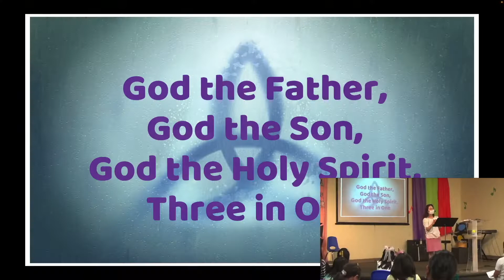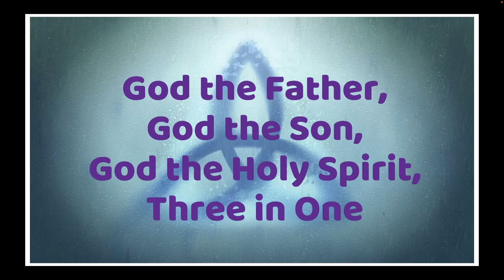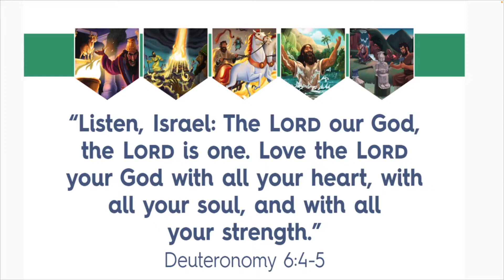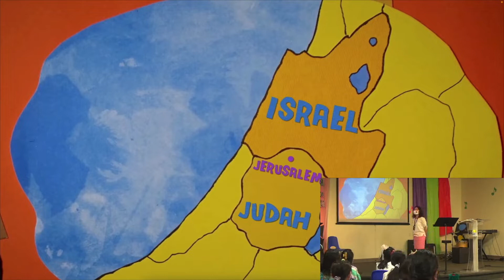New Vision Church | CM Sunday Sermon 2022.9.11 | Elijah Served as a Prophet 1 Kings 18 | 이수연 전도사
New Vision Church
Sunday Children’s Ministry
9/11/22
     Elijah Served as a Prophet
       ~  1 Kings 18 ~
Pastor Soo Yeon Yi

Pixabay Free emoji, sea image, and natures image
HeartShaper teaching Aids
Life Way teaching aids

Category Nonprofit & Activism